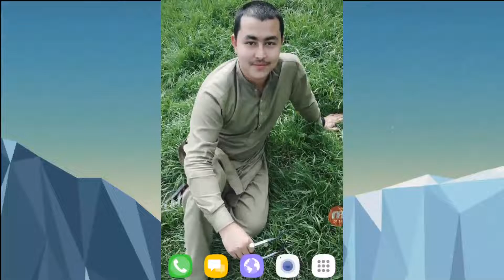Zong Cheapest Internet Package 2019 | 12GB In 100 Rupees